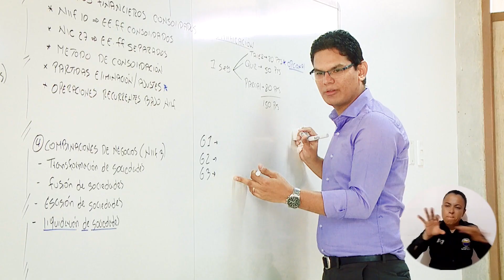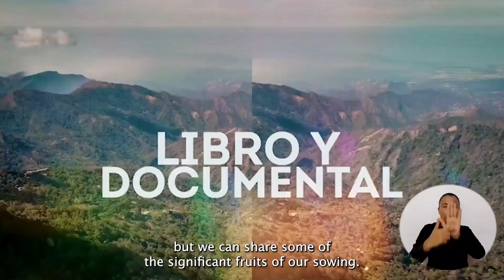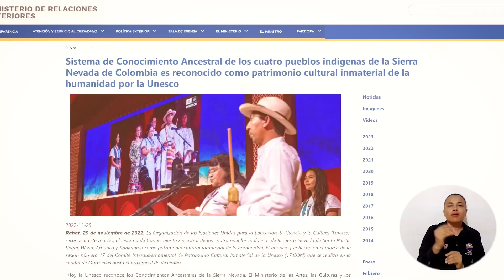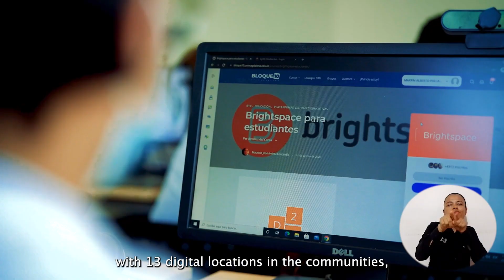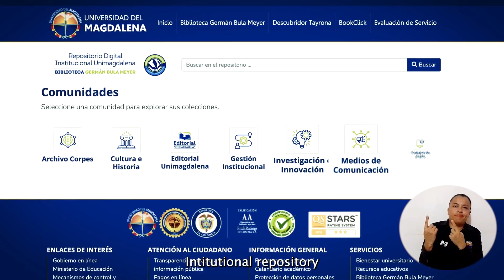Impacto de UNIMAGDALENA comprometida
La Universidad del Magdalena asume el compromiso de transformar la vida de los estudiantes con educación de alta calidad.

Han sido 60 años de compromiso con el territorio y muchos frutos de una siembra responsable.